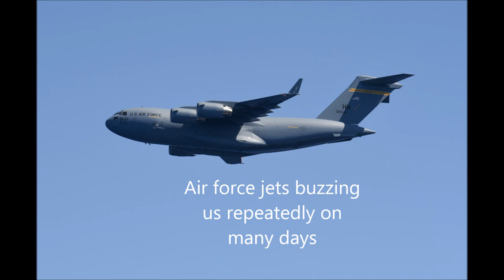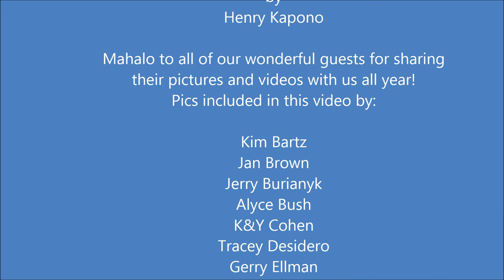2018 Whale Season Montage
Enjoy these "best of" pictures from our 2018 whale season!  We appreciate so many of our guests sharing their photos every season!  What a great job we all have!